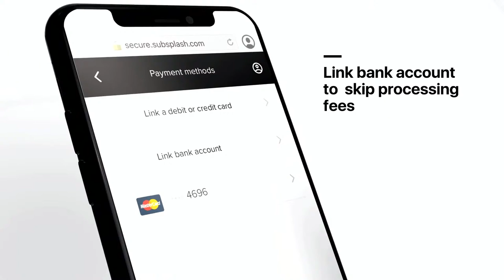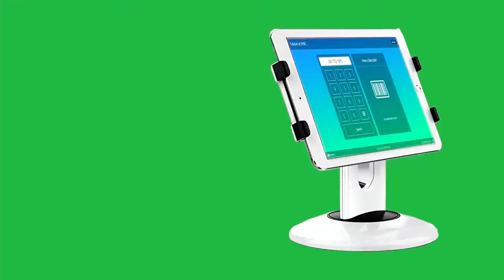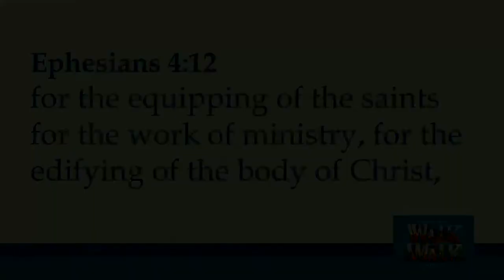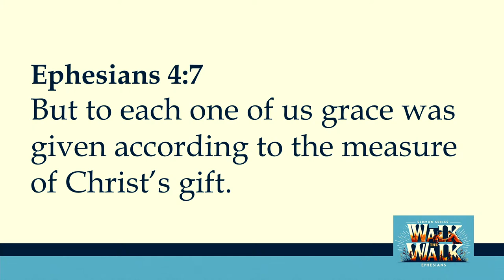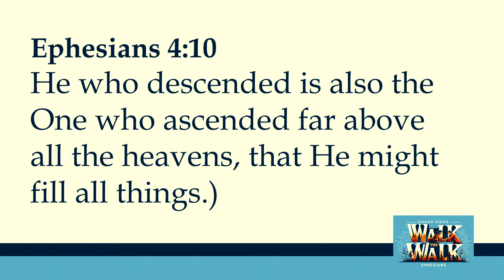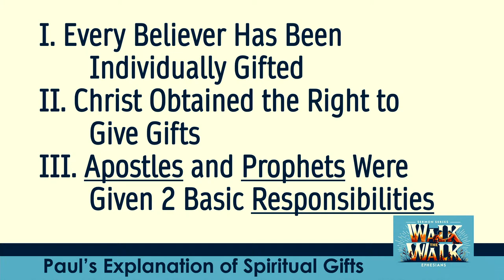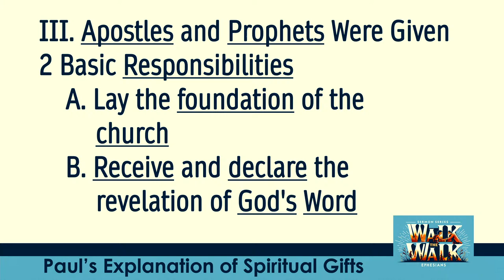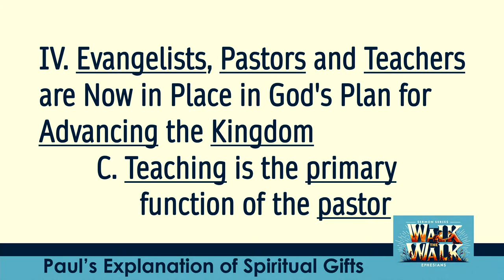4/7/2024 Paul's Explanation of Spiritual Gifts